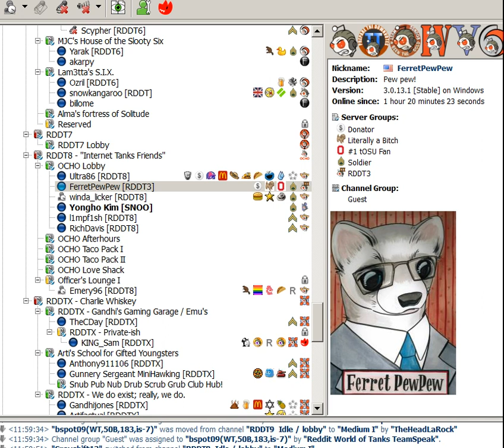FerretPewPew singing "Let it go" at a World of Tanks Reddit Clan Teamspeak room